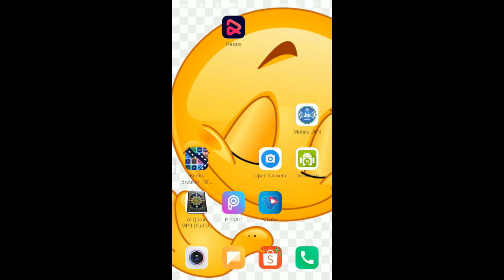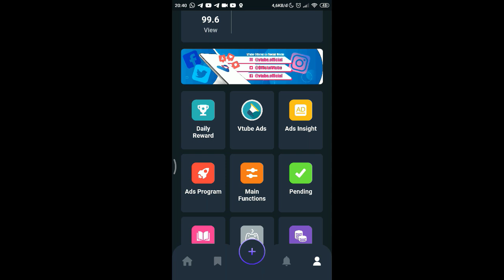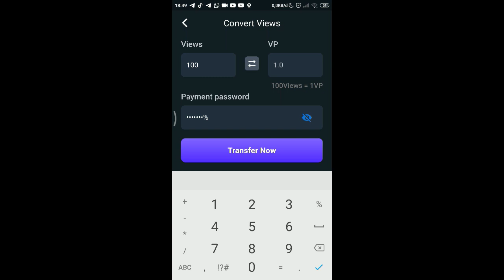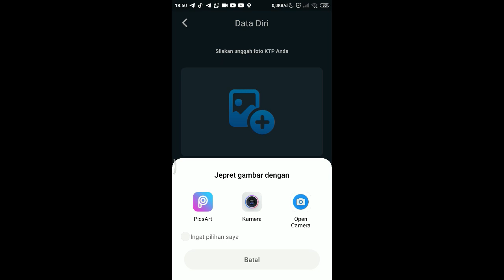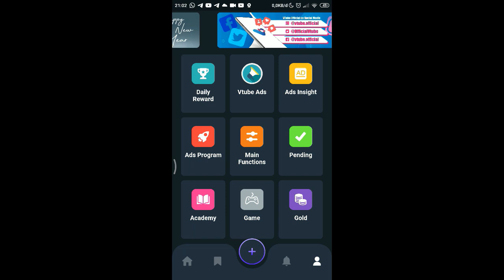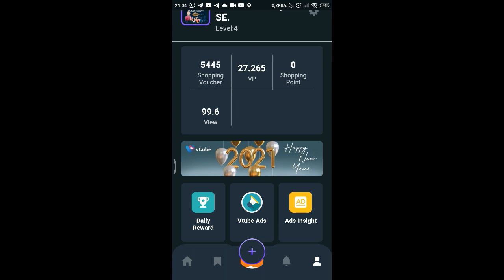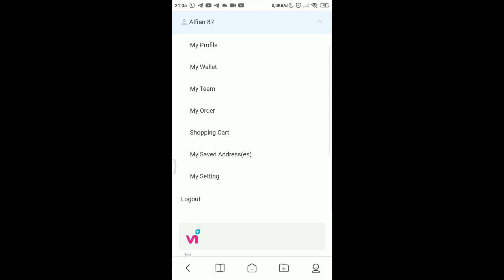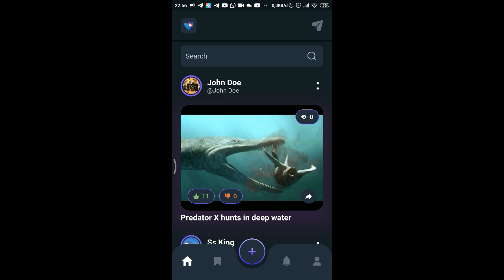Vtube : Tutorial Vtube 3.0 terbaru INSYAALLAH Lengkap Guysssssss!!!!!!!!!!!!!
+UNTUK VERIFIKASI KTP+
-JIKA ADA KESALAHAN VERIFIKASI SAMPAI 3X COBA LAGI SETELAH    2X24JAM
-JIKA 10X GAGAL VERIFIKASI BERARTI AKUN DI-BANNED SECARA PERMANEN
-UNTUK PROSES VERIFIKASI MEMAKAN WAKTU MAKSIMAL 3X24JAM

JADI DI VTUBE 3.0 KITA SETELAH MENYELESAIKAN MISI DIBERI VIEWS TERUS DICONVERT KE VP SETELAH ITU KALAU SUDAH JADI VP BARU KITA JUAL KE PERUSAHAAN DENGAN SYARAT UTAMA VERIFIKASI KTP KITA DISETUJUI

UNTUK LINK VIPLUS : shop.viplus.id